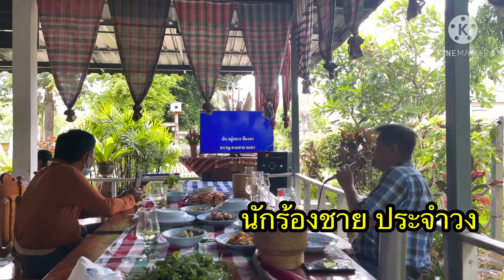งานเลี้ยงต้อนรับคุณครูบี คนสวย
งานเล็กเล็กแต่อบอุ่น  ผู้อาวุโสก็กลับทีหลังตามระเบียบ